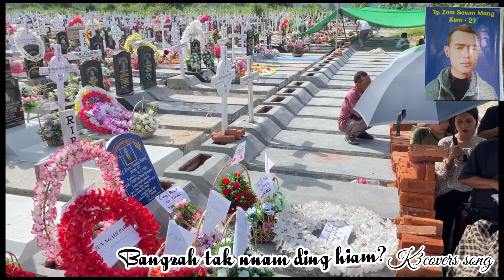Tg. Zam Sawm Mang Phawkna